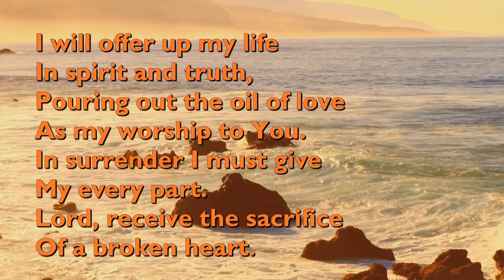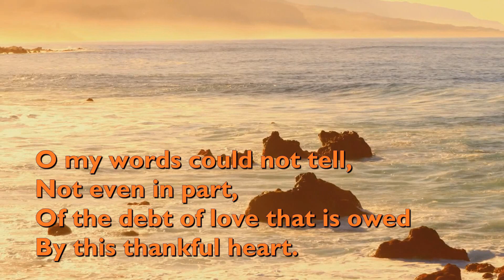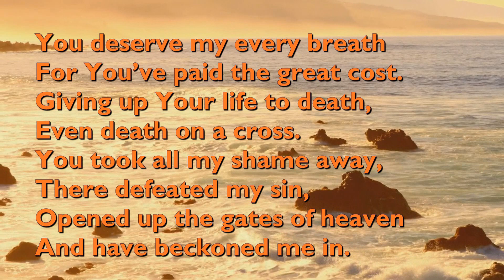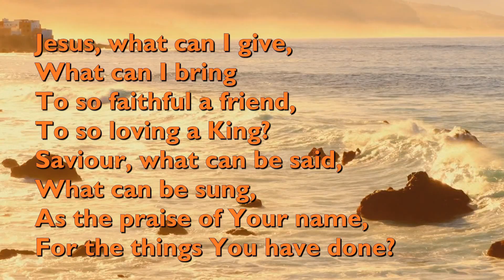I Will Offer Up My Life (This Thankful Heart) [with lyrics for congregations]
"I Will Offer Up My Life" was written by English author and song writer Matt Redman, published in 1993.

It is performed here by Keswick Live.

Video background by Christian Bodhi from Pixabay.